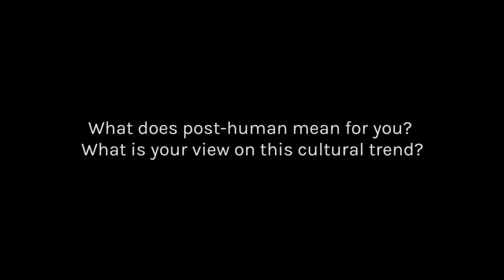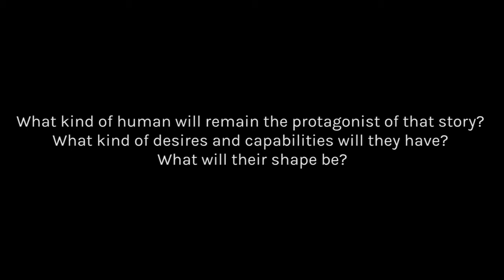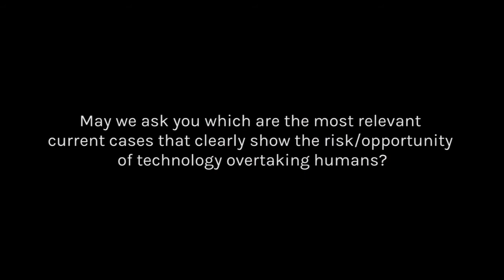LOGOTEL POSTHUMAN: Milano Design Week 2017 Stefan L. Sorgner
Stefan L. Sorgner, professore di filosofia alla John Cabot University di Roma, ci dà il suo parere sul tema del postumano.
Un video contributo integrale realizzato per la mostra “Posthuman – When Technology Embeds Society”, progettata da Logotel in occasione della Milan Design Week 2017.